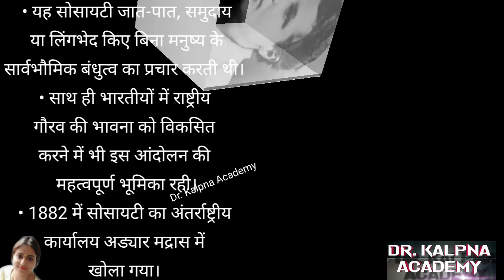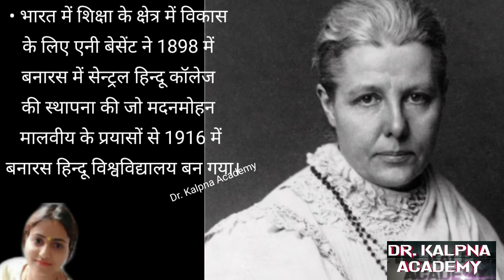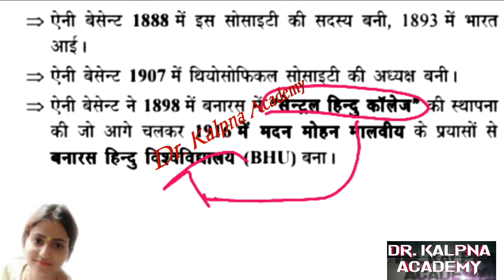थियोसॉफिकल सोसाइटी (Theosophical Society) की स्थापना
थियोसॉफिकल सोसाइटी (Theosophical Society)
थियोसोफिकल सोसाइटी की स्थापना
#1875 में मैडम ब्लावात्सकी और कर्नल अल्कॉट ने न्यूयॉर्क में थियोसॉफी सोसाइटी' की स्थापना की थी।